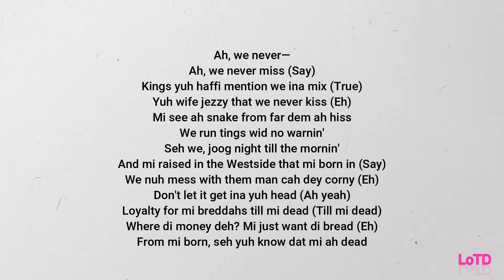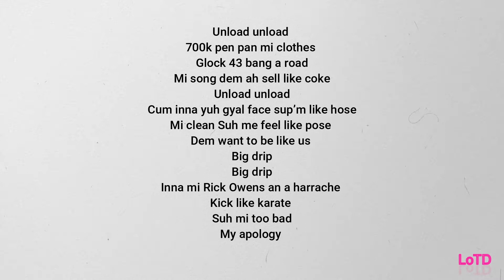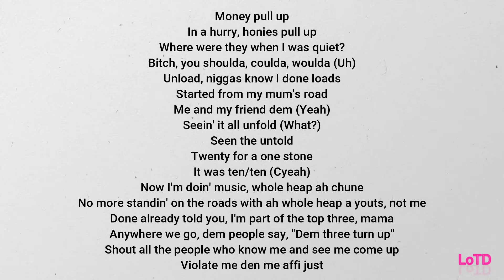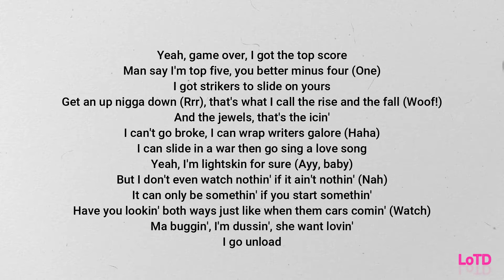WSTRN & Skillibeng - Unload lyrics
Listen to the single “Unload (Reload)". Out Now!

Insta:@Lyrics Of The Dancehall  Twitter:@LyrisDH

Song request in the comments please!!!

Please submit your tracks with channel name to